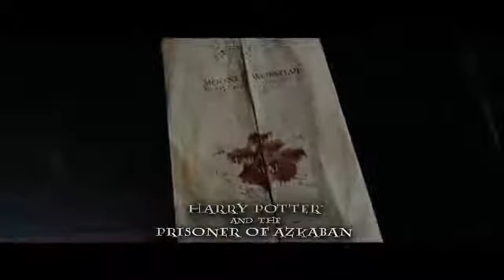DH2: DVD: Favourite Props & Sets with the Harry Potter Cast